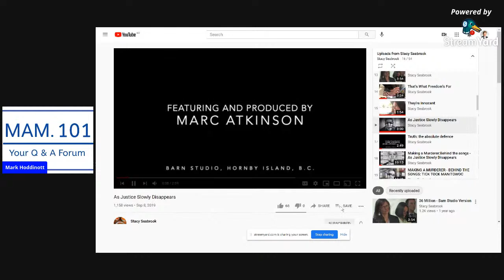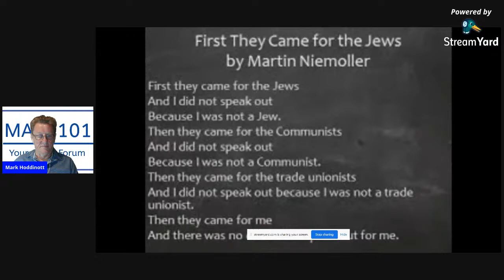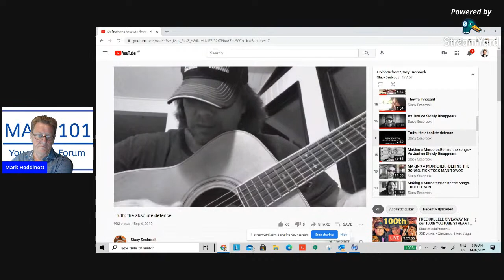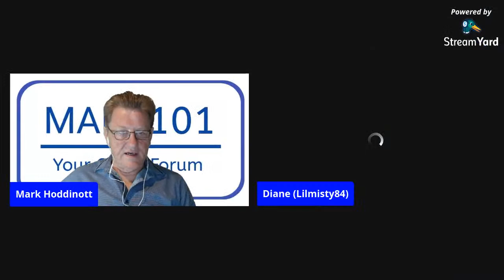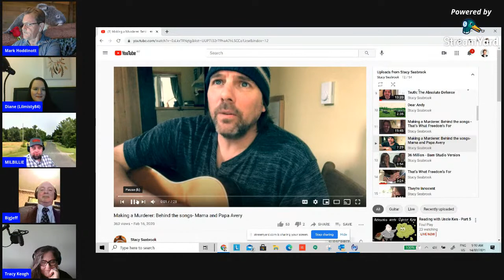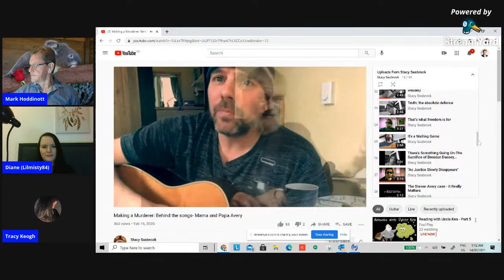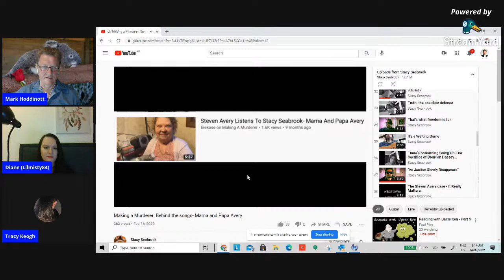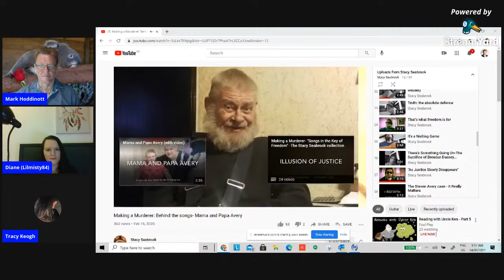MAM.101 - Your Q & A on all things MAM